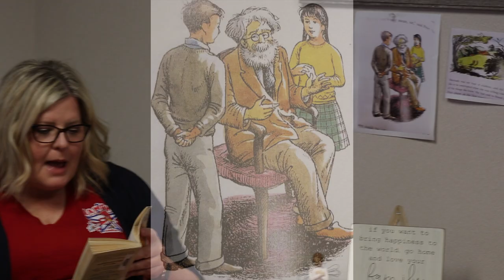Story Time Book 1, Chapter 5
Ramona Elementary School's administration team in Hemet Unified School District read The Lion, the Witch and the Wardrobe chapter five for families. Story time was created during the COVID-19 school closures to encourage families to come together and read.